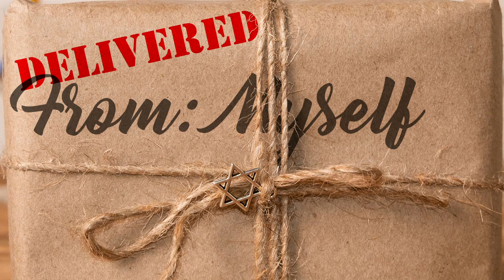Delivered from myself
1 Samuel 29 and 30 continue the contrast between David having a relationship with God and Saul not having a relationship with Him.  There are some great insights to find when this is unpacked.

If you're in the area, we'd love to meet you: 1605 East 29th in Hays, Ks.